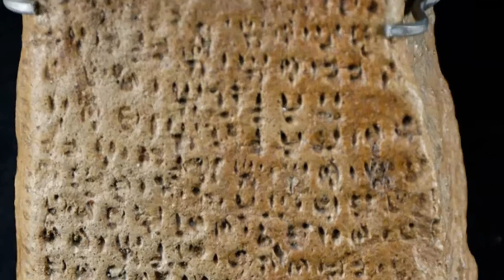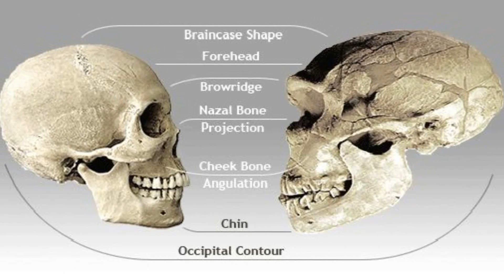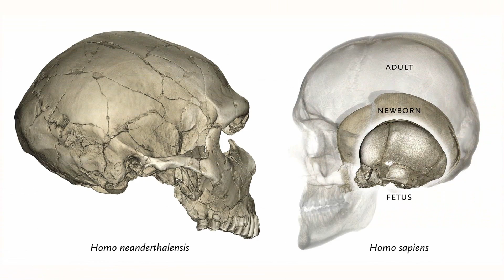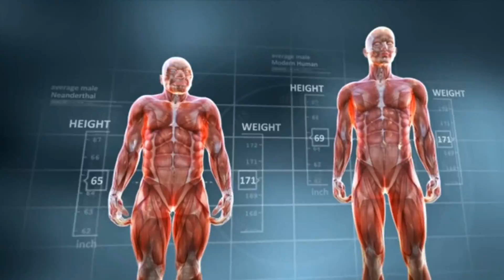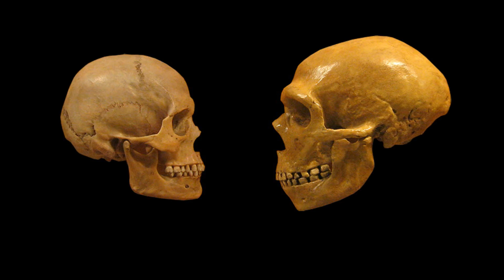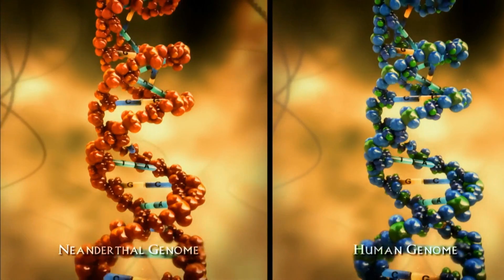Homo sapiens VS Neanderthals | What Makes Us Homo sapiens And Not Neanderthals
Have you ever wondered what sets us apart from our ancient relatives? What makes us Homo Sapiens and not Neanderthals? If you have, then you know the Neanderthal vs. Homo sapiens argument could go on for generations to come without a definite answer and this video just adds another one to the collection.
Everyone on the planet today, whatever they look like and wherever they live, is classified by biologists in the species Homo sapiens. But some commentators are now suggesting that the extinct Neanderthals with their heavy brows and big noses should be classified in our species as well. Before we come to this, let us first take a look at the differences between them.
In the chronicles of ancient history, two prominent chapters are penned by Homo sapiens and Neanderthals. These two distinct human branches traversed parallel pathways across time, with each contributing their unique attributes and idiosyncrasies. The contrast between these ancient kinfolk unveils a saga of both commonalities and disparities, an interplay that has profoundly influenced our understanding of human evolution